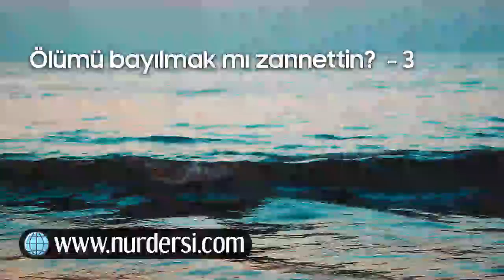Ölümü Bayılmak Mı Zannettin? -3